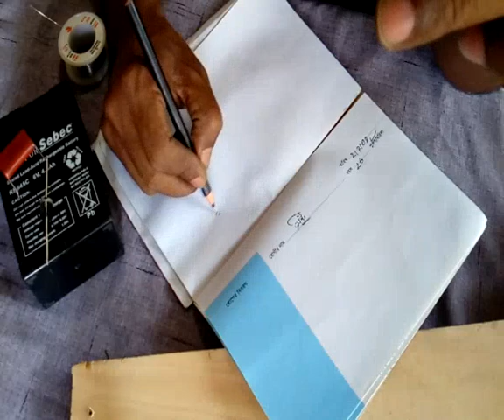৬ ভোল্ট বেটারি ২৫০ ভোলটে চার্জ করবেন কিভাবে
বেটারি চারজার